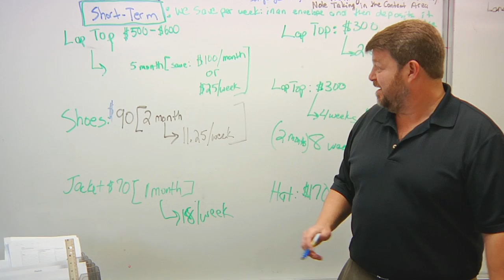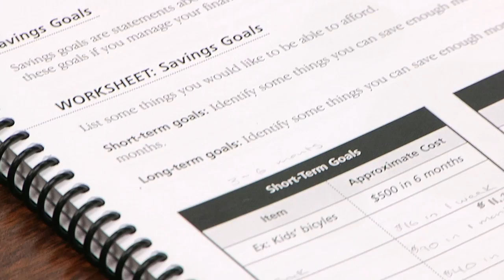Gallup Central High School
First Nations Development Institute partnered with Gallup Central High School in New Mexico to pilot an innovative financial literacy curriculum. Participating students were instructed on a number of topics, such as learning how to budget their money, managing checking and savings accounts and making smart investments.